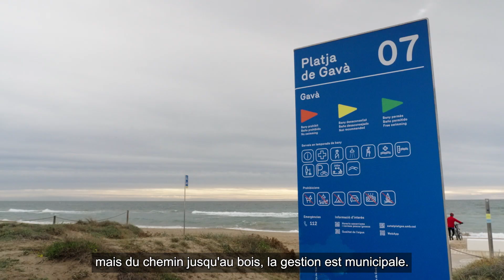Visite aux plages métropolitanes pour le séminaire sur la gouvernance métropolitaine en méditerranée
MedCités, en collaboration avec l'Aire Métropolitaine de Barcelone (AMB) et les Autorités Métropolitaines Européennes (EMA), a organisé l'événement « Construire une gouvernance métropolitaine dans la région méditerranéenne » les 12 et 13 décembre 2023, à Barcelone et ses environs. Cet événement avait pour objectif de discuter des processus liés à la gestion métropolitaine et à la coopération supracommunale qui sont menés dans la région méditerranéenne.

Au cours de la deuxième journée, deux visites de terrain ont été préparées. L'équipe s'est rendue à Gavà pour visiter une plage métropolitaine et comprendre comment elle est gérée. Les plages métropolitaines occupent environ 42 kilomètres de littoral, avec 42 plages, ce qui en fait l'un des espaces publics métropolitains les plus utilisés, avec près de 10,5 millions d'utilisateurs chaque année. Une visite a été réalisée au système dunaire métropolitain, remportant le projet du prix du Nouveau Bauhaus Européen 2022 dans la catégorie « Reconnexion avec la Nature ». Ils ont également pu voir comment ces espaces sont connectés aux centres-villes grâce à une mobilité durable avec des pistes cyclables et des stations de vélo métropolitaines « AMBici ». La visite s’est terminée au belvédère de l’île à El Prat del Llobregat où les participants ont découvert la situation et la gestion du Delta du Llobregat et l’importance de sa particularité environnementale.